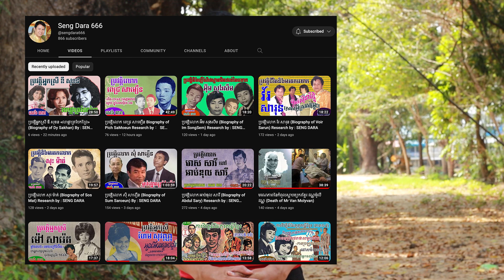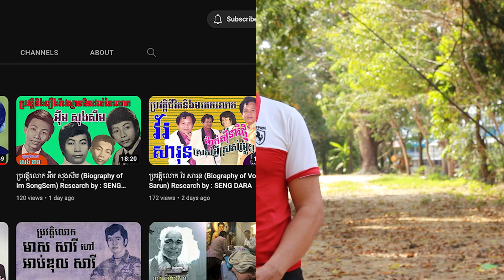តោះ ! តាមដានប្រវត្តិសិល្បករ កវី តន្រ្តីករ អ្នកចម្រៀង និងតារាភាពយន្ត...ក្នុង Seng Dara 666